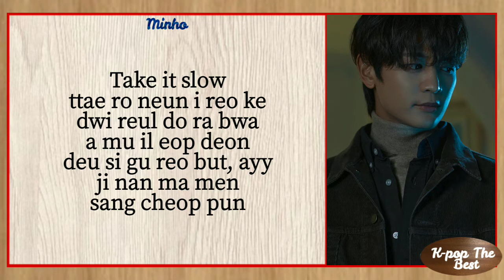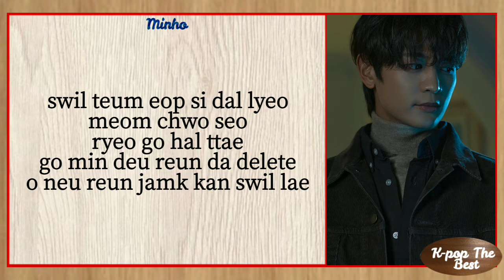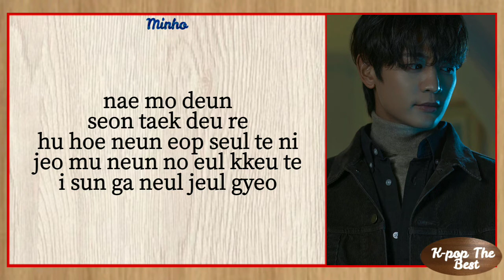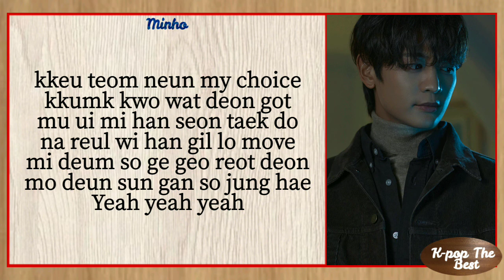MINHO - CHOICE with easy lyrics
•Artist : MINHO
•Song🎵: CHOICE
•Released : 06 : 12 : 2022
•Album : CHASE